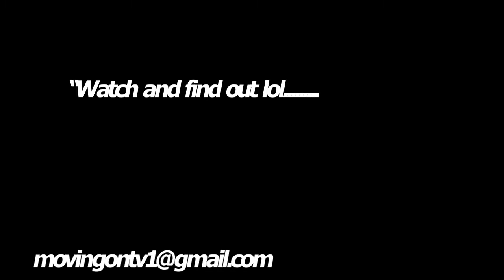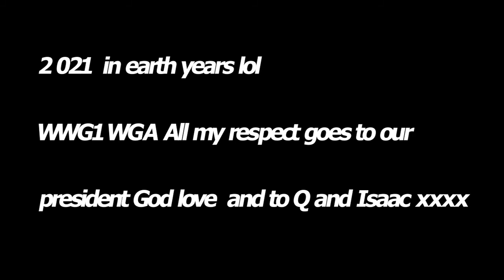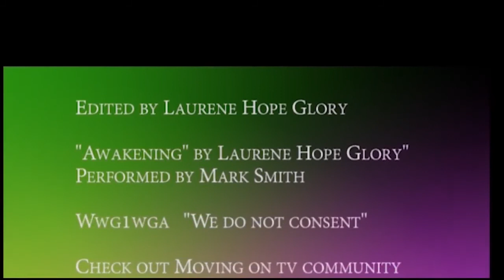138 how did Heart vision happen what lead to it ? A nomination?raw creativity to ascend now useit